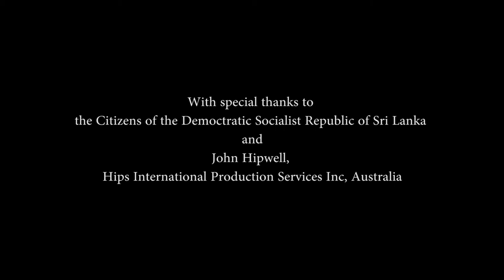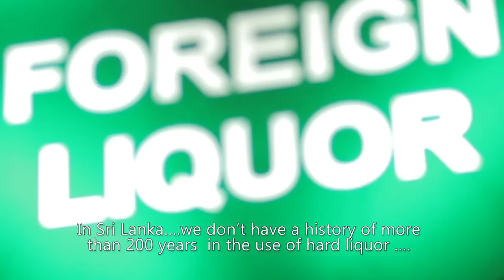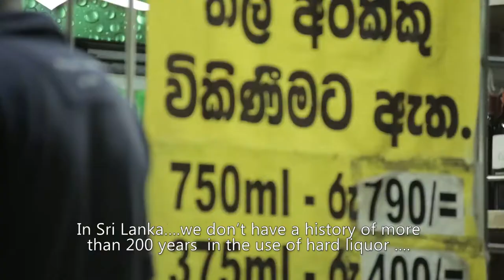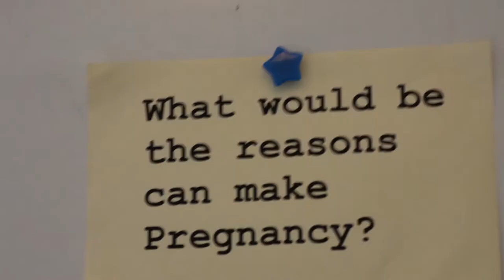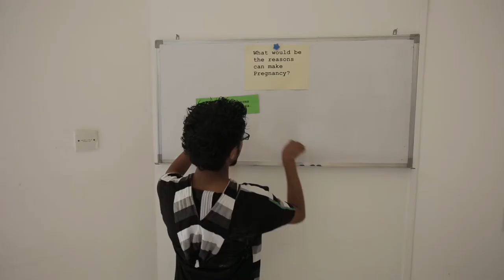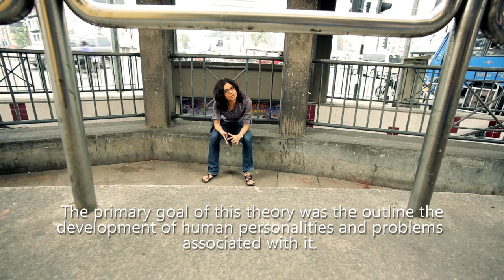X minus Y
Sri Lanka is placed in a leading position when it comes to the tendency towards breast feeding. Culturally the “nursing mother” is receives high social recognition. Infants who breast feed up to around 5 years of age are not uncommon.
Ironically, Sri Lanka has the highest rate of alcohol consumption in comparison to other countries of Southern and Eastern Asian region. A large number of social issues including domestic violence are prominent in the country.
This is somewhat of an unlikely phenomenon for a country where high spirit consumption dates back only for around 200 years.
What is the psychological inter-relationship between these two divergent factors?
Does breast feeding leads alcoholism?

February 2013